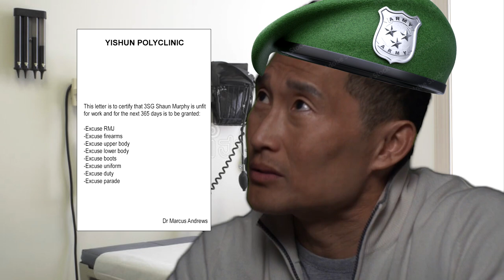I AM A SERGEANT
Sir stop sir can I see your camp pass
Not even NSF 3SGs is safe from MO's MC radar

FYIs
Singapore Army sergeant arrows point that direction
Singapore Army lieutenant is two bars

Sergeant Shaun here is reporting sick with his outside-camp medical certificate inclusive of a list of common excuses found in the Singapore Armed Forces which excuses them from strenuous activity.
Lieutenant (DR) Han, who is a military medical officer, deems his excuses to be BS, so Sergeant Shaun pulls his rank in a futile attempt to legitimise his excuses.